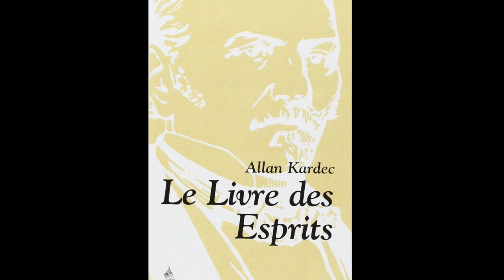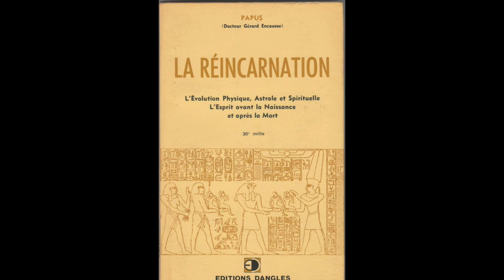#3-L'impossibilité de la réincarnation